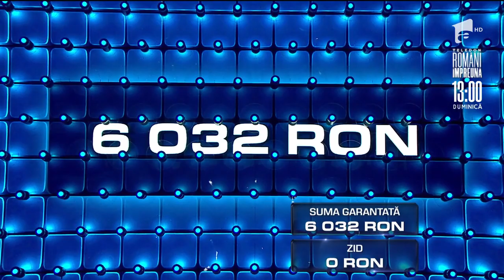Diana și Rodica au luat decizia înţeleaptă! Zidul le-a dus la 0 lei și au semnat contractul!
Diana Mihuțescu și Rodica Murariu au luat decizia înţeleaptă! Zidul i-a adus pe zero, dar au ales contractul de 6.032 RON!

Urmăreşte „The Wall - Marele Zid” şi pe:
➠ TV Antena 1, în fiecare joi, după film.